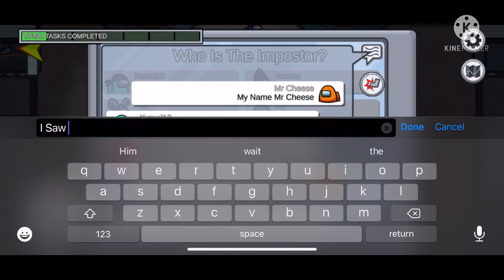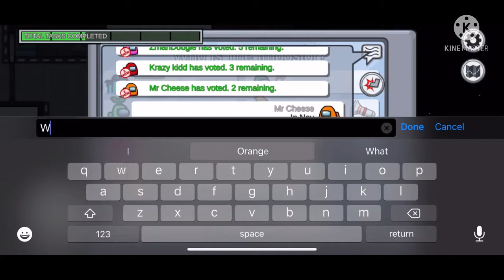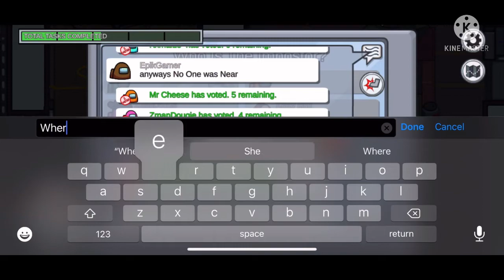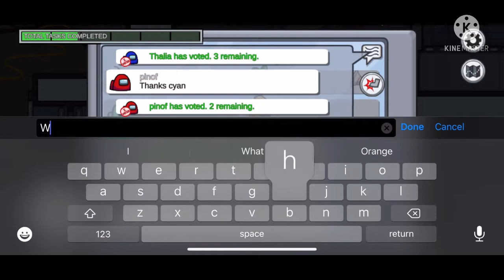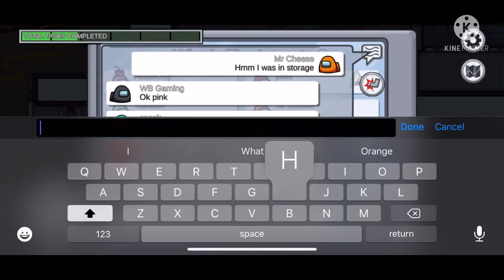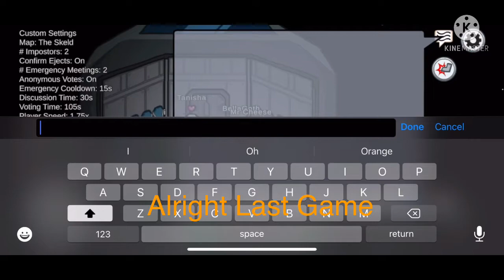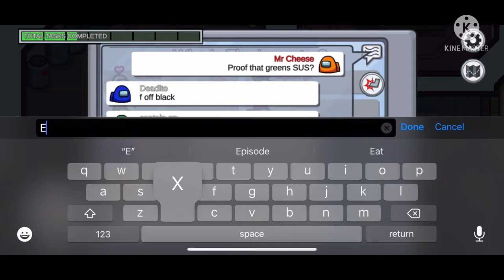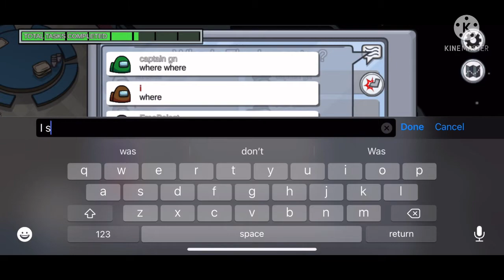Let’s Play Among Us #4 (Playing As Mr Cheese)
Keep In Mind That This Was Shot Before The New Update That Added 15 Player Lobbies. I’ll Play It Very Soon As Soon As Possible